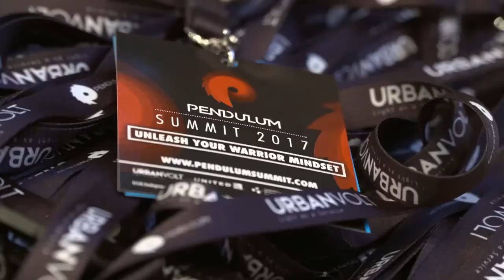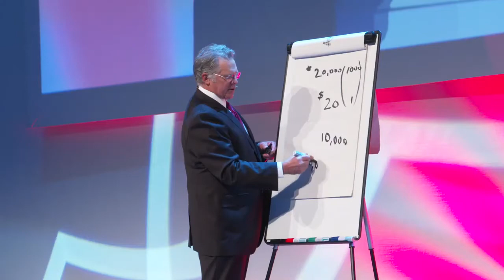Keith Cunningham Reminiscing On His Amazing Keynote For Pendulum 2017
"Finally a solution to keep our team engaged, motivated and connected while apart." - Pendulum Resurgence: Emerging From Disruption - 27th November 2020.

As we all know, prevention is better than cure. Now more than ever, it is important for us to remain agile, efficient, resilient, unshakable, optimistic and to find opportunities in uncertainty.

Backing ourselves on the world-class standards we set at our in-person event ‘Pendulum Summit’ which has been pushed out to a further date in 2021, we have created a world-class virtual solution ‘Pendulum Resurgence: Emerging From Disruption’ designed to help individuals and organisations thrive during these radically disruptive times.

Our global visionaries will explore critical topics including remote leadership, business agility and continuity, perseverance, self-motivation and mental wellbeing. Delegates will experience a fully immersive event with an impressive 3D virtual platform, live and interactive speaker sessions, exquisite networking opportunities through text, audio and video chat in a 1:1 or group chat setting, a virtual auditorium and exhibit area. It is also accessible on any device, in multiple languages and accessible across different time zones.